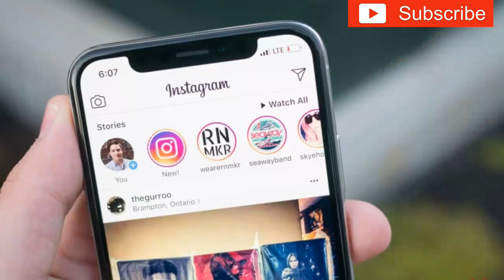Top 15 Naga girls Instagram followers 2019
Here are the Top 15 Naga girls most followers on Instagram 2019.
These Number of followers is based on personal Re-search.
For instance,If missed out any one